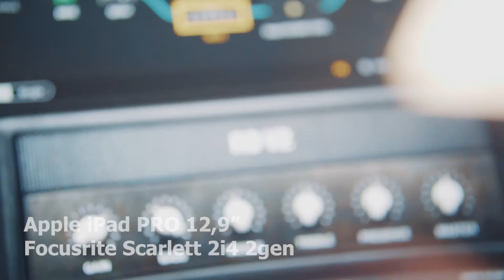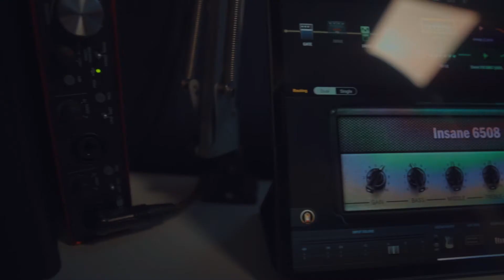RIG 2020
My music RIG on october 2020

Lepsky Spirit Custom BL 2013
Body- Black Limba
Neck - alder/ebony 26.5
Top-spalted maple
Bare knuckle Aftermath/ Rebel Yell
Hipshot grip lock
iPad Pro 2018 + BIAS FX2 Elite
Focusrite Scarlett 2i4 2gen
Sony a6500
Sigma DN 16/1.4